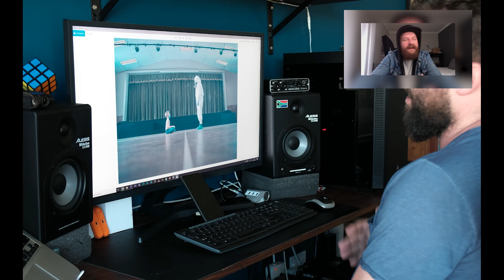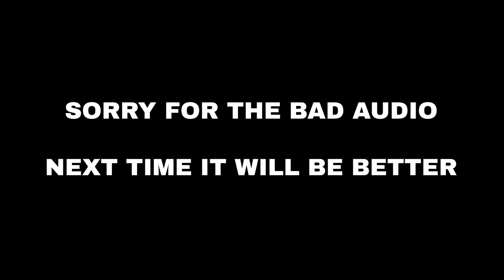ISOlation Challenge ONE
This is the first episode of our lockdown challenge.